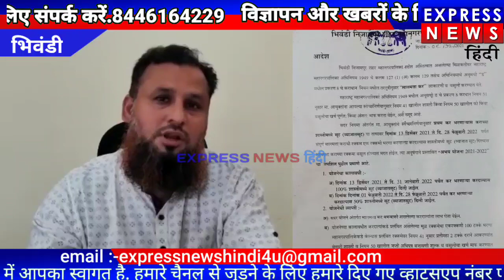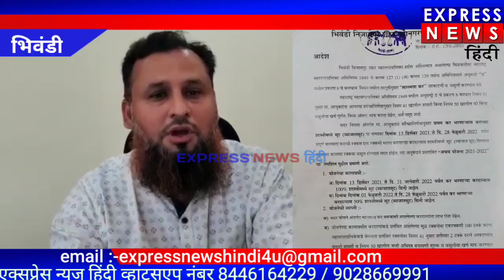Bhiwandi मनपा की अभय योजना शुरू।।13 december 21 से 28 february 22 तक।